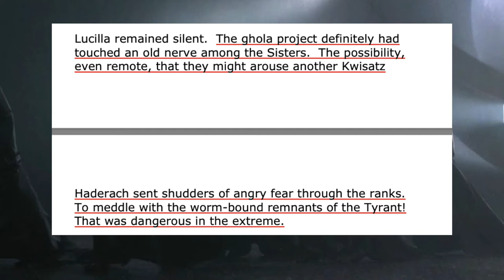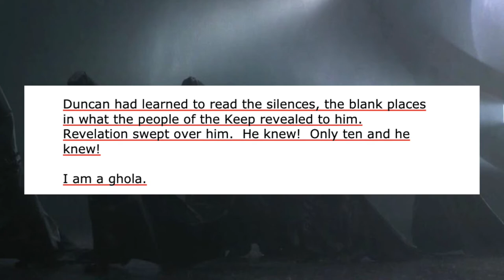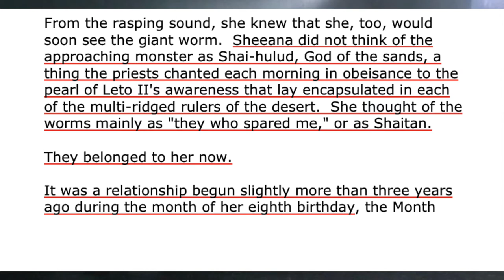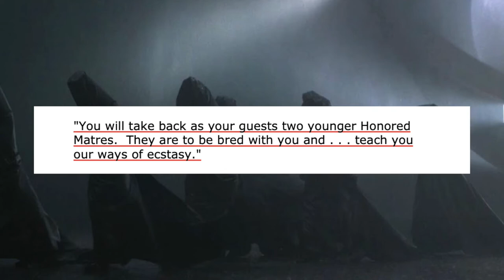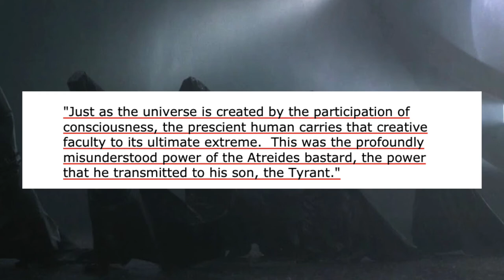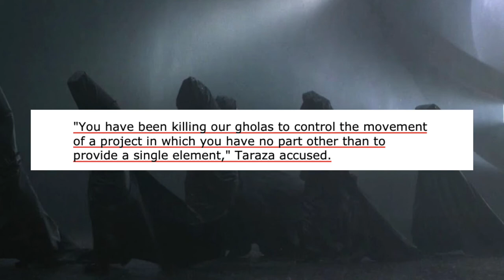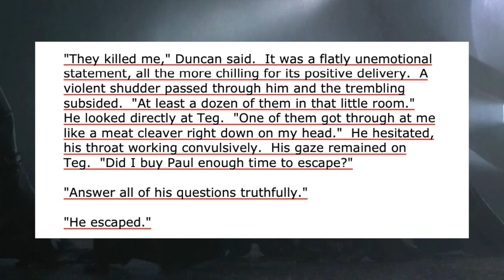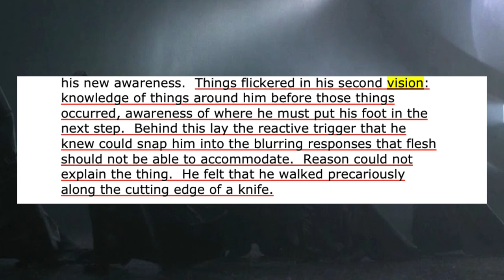Heretics of Dune - Summary (Book #5)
00:00 - 01:47 intro
01:47 - 31:25 Heretics of Dune